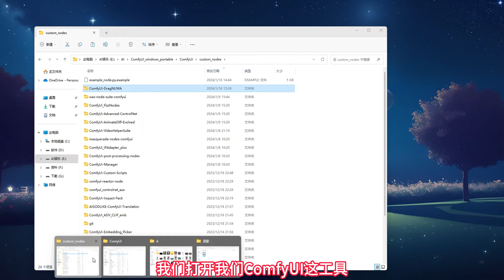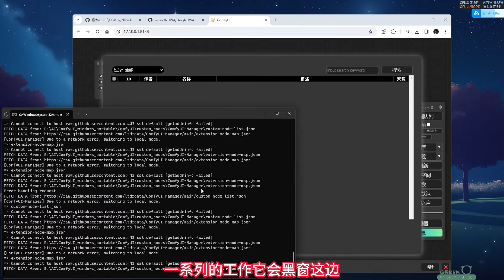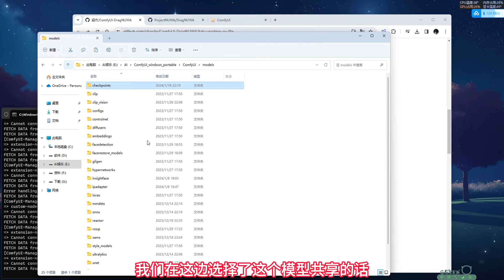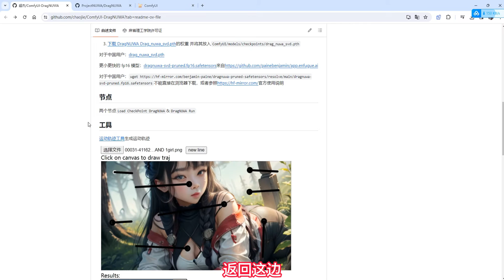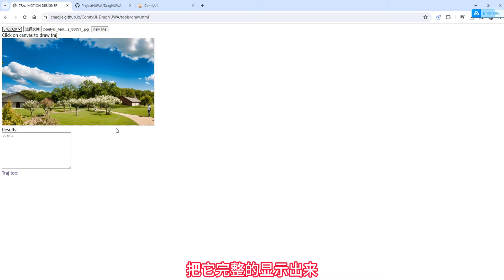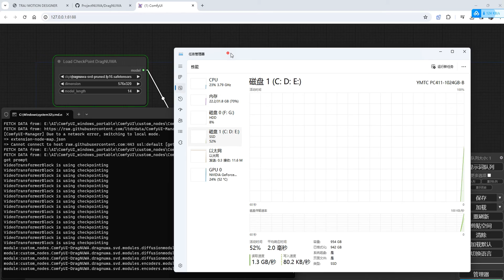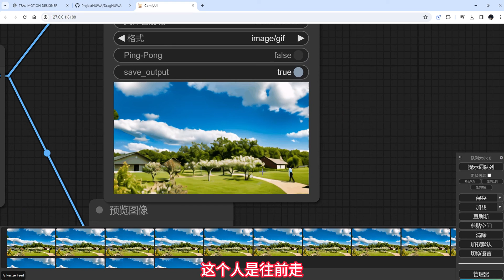ComfyUI . EP6 | DragNUWA，一个有趣的图像AI技术，划定路径，让物体运动起来！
ComfyUI中的DragNUWA节点对配置的要求降低了很多，大家可以放心的尝试了。

💥全网最快最稳定VPN：

   🎈PS AI
   🎈ChatGPT Plus
   🎈Netflix
   🎈Midjourney